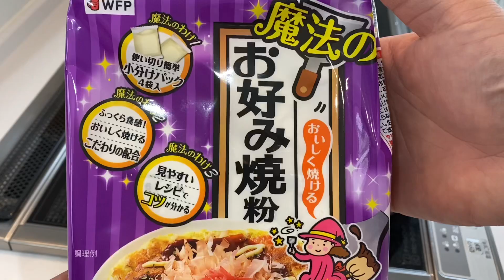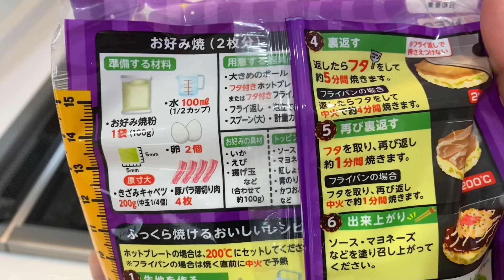究極のお好み焼きとビールで準優勝した30歳